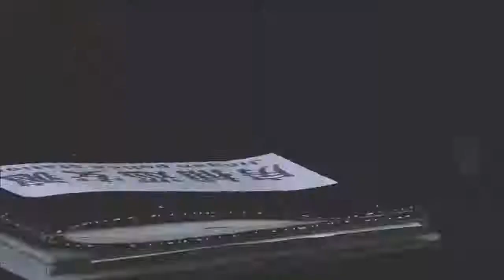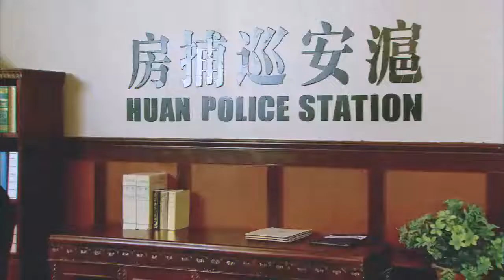镖王抗日传奇88：齐昭的徒弟被女鬼子勾搭，故意在擂台上输给了鬼子⚔️ 抗日